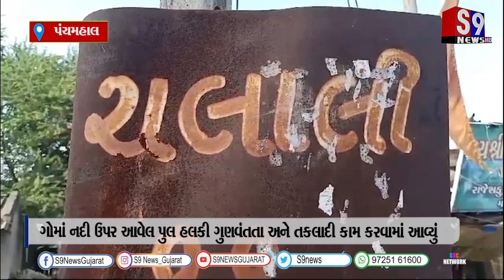પંચમહાલ : ગોમાં નદી ઉપર આવેલ પુલ હલકી ગુણવંતતા અને તકલાદી કામ કરવામાં આવ્યું